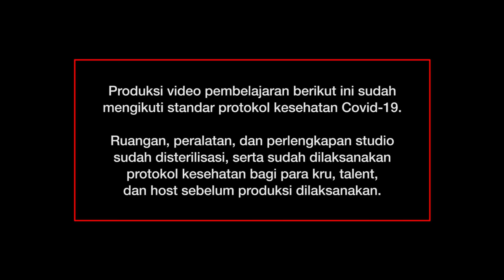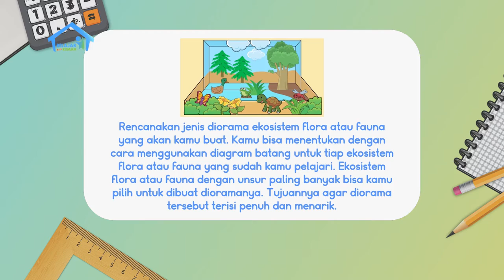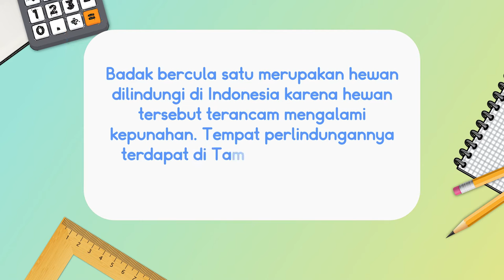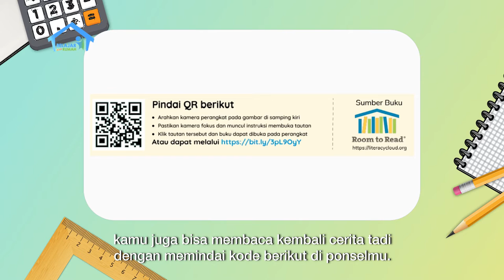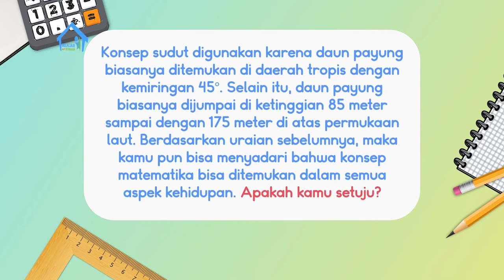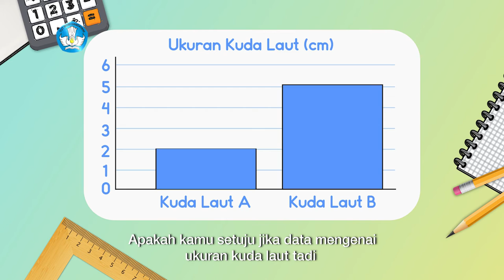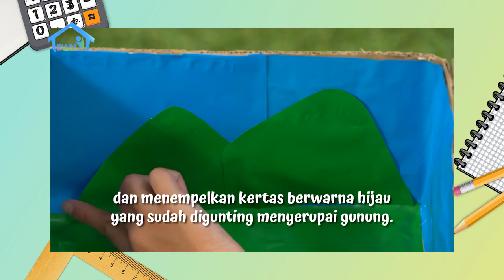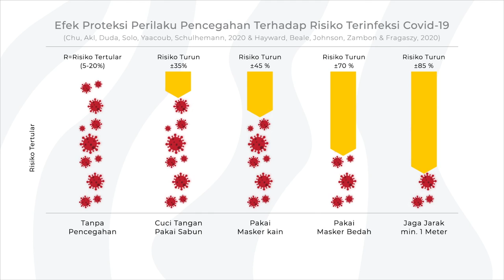BDR | SD Kelas IV | Episode 72 - Diorama Ekosistem Flora Fauna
Ada yang istimewa hari ini. Kak Marcel mengajak Vivi membuat proyek diorama,  sajian pemandangan yang dibuat dalam ukuran kecil atau miniatur. Temanya, ekosistem flora dan fauna.  Untuk merencanakan jenis diorama tersebut, Vivi harus menggunakan diagram batang untuk tiap ekosistem flora atau fauna yang sudah dipelajari. Untuk melengkapi proyek tersebut, Kak Marcel membacakan buku “Kancha Si Badak” serta menjelaskan tentang konsep sudut pada daun payung yang hampir punah. Ternyata, matematika bisa digunakan dalam semua aspek kehidupan!

Kunjungi portal Rumah Belajar di
Web: belajar.kemdikbud.go.id